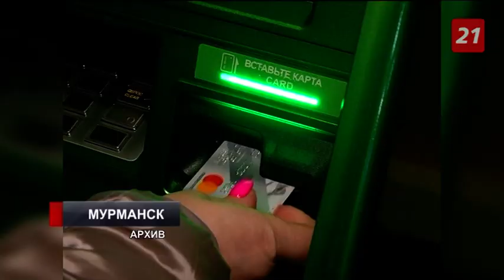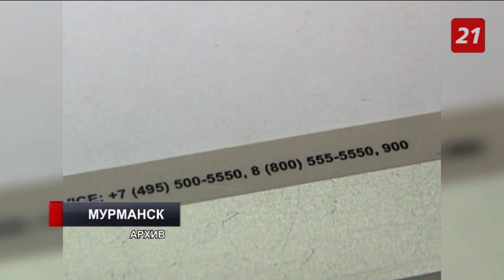Телефонные мошенники обманули жителей Мурманской области на 5 миллионов рублей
С каждым годом телефонные мошенники становятся все изобретательней. Однако чаще всего злоумышленники сообщают о заблокированной банковской карте. Чтобы исправить ситуацию, звонящие просят сообщить пин-код или пароль в высланном смс.

Итог истории прост - списание всех средств со счета доверчивого гражданина.